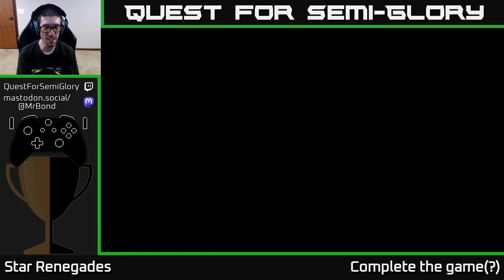Quest for Semi-Glory - Star Renegades - Session 4